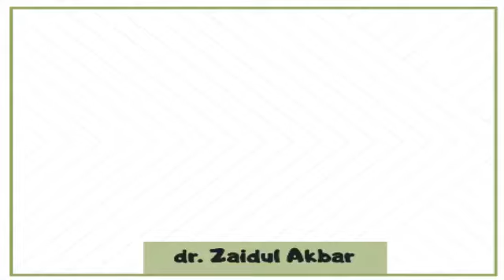dr. Zaidul Akbar - Obat untuk alergi (Tanya Jawab)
Kajian Kesehatan dr. Zaidul Akbar
Rabu, 1 Mei 2019
Masjid Al-Lathiif
Jl. Saninten No. 2, Bandung
Bersama: Ustadz Zaidul Akbar

Obat adalah suatu bahan yang digunakan untuk mengurangi, menghilangkan penyakit atau menyembuhkan seseorang dari penyakit. Pengobatan sudah dikenal sejak jaman dahulu, bahkan para nabi pun mempunyai cara-cara tersendiri dalam hal pengobatan.

Penyembuhan seseorang dari sakit adalah mutlak kekuasaan Allah, bukan kekuasaan manusia. Karena penyakit datang dari Allah, pasti Allah akan menurunkan obatnya. Rasulullah bersabda,

Allah tidak akan menurunkan penyakit, kecuali menurunkan obatnya, maka berobatlah. [HR Ibnu Majah].

Maulanahasanah merupakan nama pena yang digunakan untuk menulis sebuah karya tulis dan yang sebagainya.
Salam kenal untuk semua, diharapkan youtube ini bisa bermanfaat untuk pribadi penulis dan kalian semua.